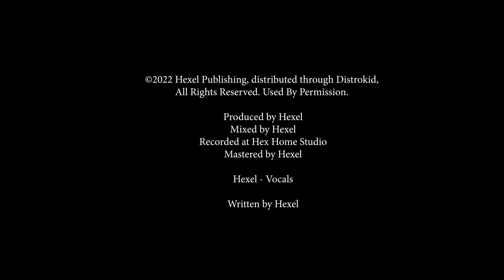Hexel - လိုတိုင်းတ ( Official Lyric Video )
The first single from Hexel's Debut album coming out this November 24th.

Produced by Hexel
Mixed by Hexel
Recorded at Hex Home Studio
Mastered by Hexel

Hexel - Vocals

Written by
Hexel